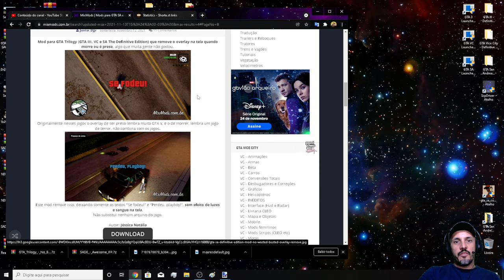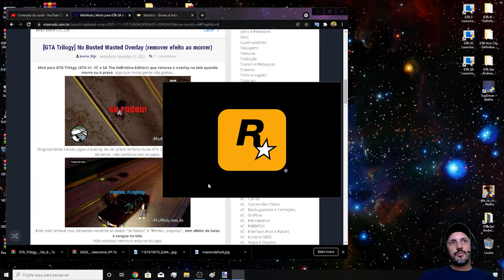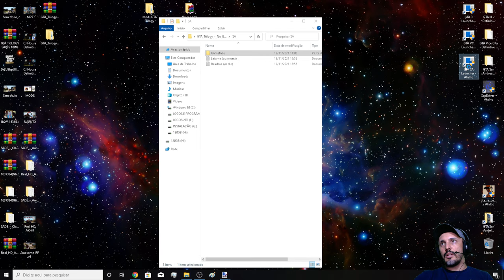GTA SA TRILOGY MOD No Busted Wasted Overlay (remover efeito ao mOrrer)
Configurações do meu PC:
Sistema operacional: Windows 10 Pro 20H2 64Bits
placa mãe: GIGABYTE Z97X-Gaming G1 WIFI-BK
placa de vídeo: Gpu Gigabyte Gtx 1080 Ti 11gb Oc Gddr5x
processador: Core i7 4790k
memória: 4 x 8 gbs 2133mhz,(total 32 GBs) Corsair Vengance
cooler fan: Water Cooler Corsair H115i v2 Extreme Performance 280mm